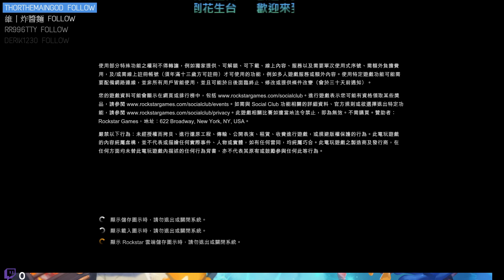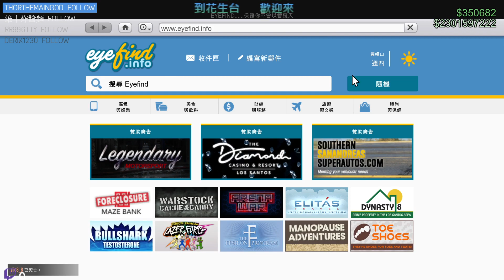20210703 GTAV Part2